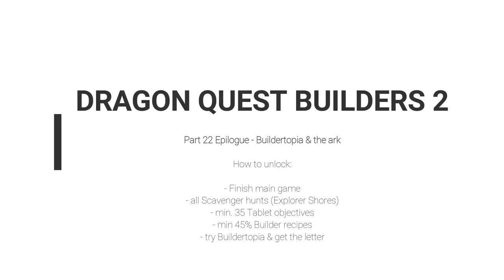Dragon Quest Builders 2 - 22 Epilogue - getting Molly & the monsters